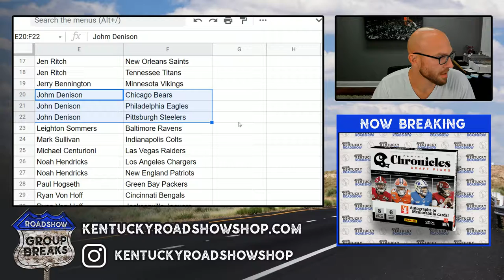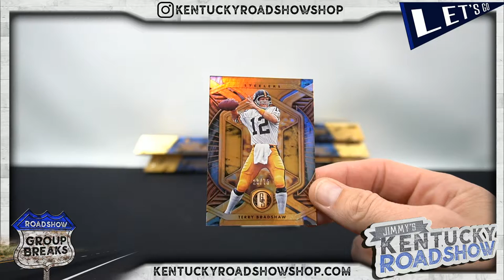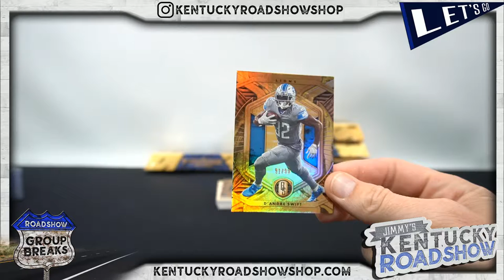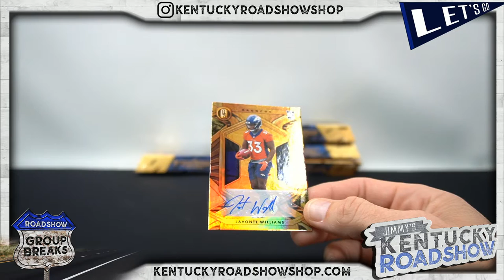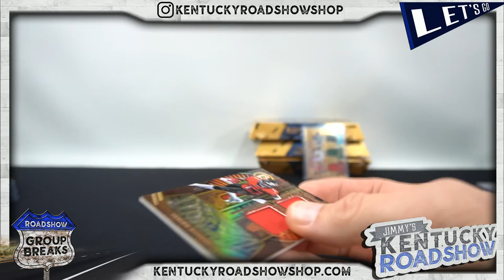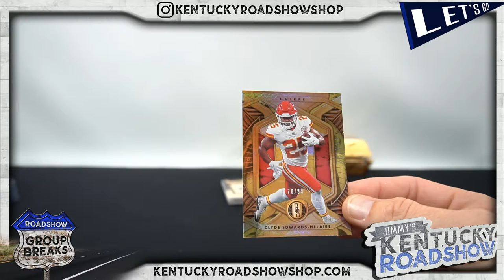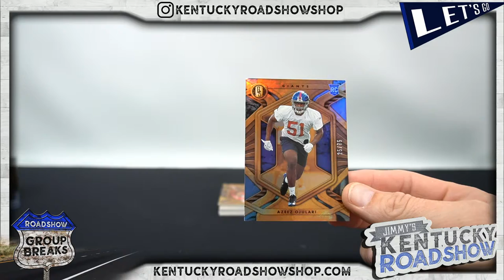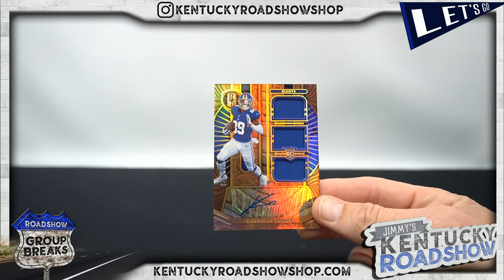2021 Panini Gold Standard Football - 6 Box 1/2 Case Break #2